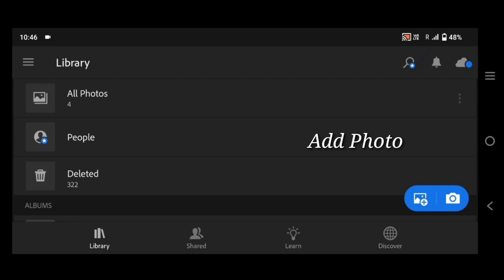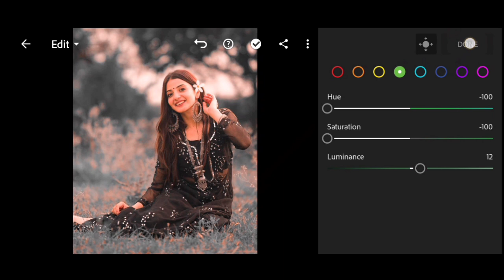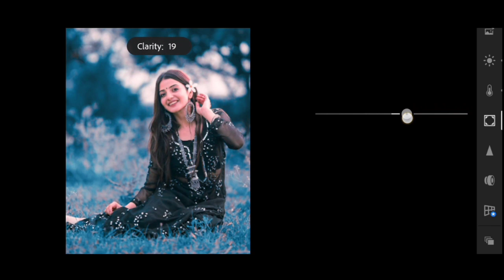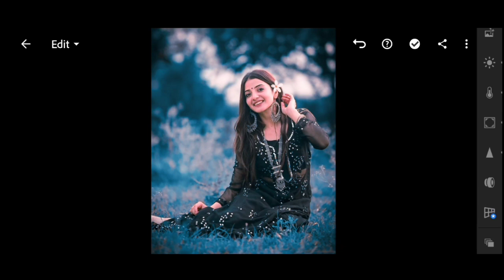Lightroom Dark And Blue Tone Photo Editing // Lightroom Blue Tone Editing // Maji Art Tips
.Edit Your Photo With Maji Art Tips.

dark tone lightroom photo editing
lightroom photo editing in mobile
lightroom presets
lightroom tutorial
lightroom
dark and blue lightroom photo editing
tutorial lightroom
lr editing
Lightroom photo editing
Lightroom editing

Background Music
Credit
Track : LFZ - Popsicle